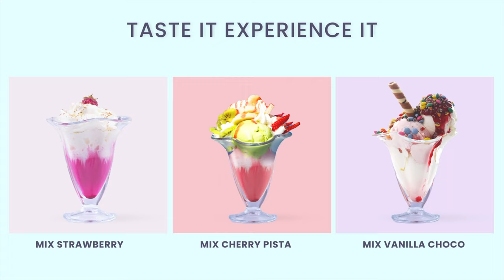Motion graphics | Ice cream Motion graphics | Ice cream Advertising video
Ice cream Motion graphics | Ice cream Advertising video | Ice cream Video Animation  | Motion graphics